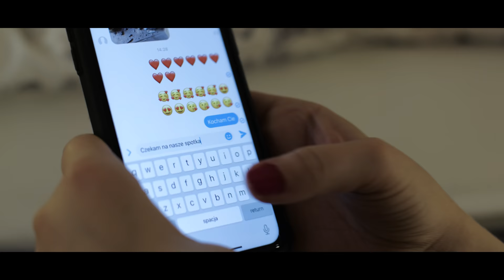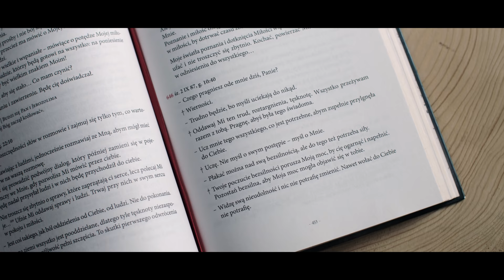Agnieszka Drewnicka ft. Heres - Wiem że jesteś (Official Music Video)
Ten utwór jest wyrazem wdzięczności i ukoronowaniem Miłości i Miłosierdzia Pana Jezusa i Matki Bożej Bolesnej w moim sercu ❤️
Chciałabym szczególnie podziękować kustoszowi ks. Alfredowi Butwiłowskiemu za otwarcie drzwi Sanktuarium Matki Bożej Bolesnej w Świętej Wodzie w Wasilkowie Archidiecezji Białostockiej.

Dziękuję również całej ekipie za pomoc w realizacji produkcji utworu i klipu:
Tomek Bulenda - za realizację klipu i profeskę na planie 🎬🎥
Maciej Dziemski - za kunszt perkusyjnych rytmów 🥁
Bartosz Snarski - za gitarę, która rozbraja serce.. 🎸
Tomasz Sidoruk - za przepiękną interpretację aranżacyjną i te poświęcone godziny w studiu.. 🎧 🎼
Jacek Heres (Wyrwani z Niewoli) - za współpracę wokalną w utworze 🎤
Dominik Chmielewski - za wsparcie duchowe i oddanie konkretnej treści w klipie 🙏 ✝️
Za pięknie odegrane role w klipie: Weronika Tokarz, Magdalena Świrska, Paweł Szulc, Andrzej Świrski, Karol Dąbrowski 🏆
..i moim cichym Aniołom, które są blisko służąc pomocą i modlitwą: Irena Strycharska, Justyna Kupińska, Małgorzata Sołowiej, Wojciech Grodzki, Agnieszka Murakowska.. i wielu innym, których pamiętam w sercu 👼🏼🌷💝
 - Agnieszka Drewnicka

aranżacja, mix, mastering - Tomasz Sidoruk
nagrania perkusji w studiu Radia Białystok - Marek Kubik
wokal - Agnieszka Drewnicka
rap - Heres

"Wiem że jesteś"
muzyka i słowa - Agnieszka Drewnicka
słowa rapu - Heres

Niebo gasi już ostatnią z gwiazd
Twoje imię tu kołysze wiatr
Tak mi trudno jest zasypiać jak Ciebie brak
W ciszy serca biegnę szukać Cię
Wiem że jesteś, nie ukrywaj się
Tak samotną być jak byłeś Ty dajesz mi

Jezu, mój Jezu..  Jezu, mój Jezu..

Zanim wrócisz znów ja z całych sił
Będę wierna jakbyś blisko był
Całym sobą wypełniłeś mnie kocham Cię
Swoją miłość wtapiasz w moje łzy
W takich oczach chcę rozpoznać że to Ty
Jeśli to jest radość naszych dni pozwól mi

Znasz mnie na wylot Panie Ty przenikasz wszystko
Ludzie mieli ze mnie nieraz pośmiewisko
Tylko temu że chciałem być blisko Ciebie
Bo wiedziałem że bez Ciebie nic nie zmienię
Słychać jeszcze gdzieś w oddali brzmienie głosów
Które niosą tylko smutek i zniszczenie
Mówią mi nachalnie wszystko ma swą cenę
Ja odkrywam to co jest bezcenne mimo że cierpienie
Nieraz niszczy ciało i psychikę
Wtedy krzyczę: Jezu ratuj, daj mi siłę!
Twoje tchnienie jak painkiller ukojeniem w tym chaosie
jest gdy wszystko niszczy błąd
Kiedy uwięziony i spętany grzechem wołam:
Jezu mnie wyciągnij stąd!
I pomimo lęku nawałnicy wiem że z Tobą
czeka mnie bezpieczny port

mój Jezu..
mój Jezu.
mój Jezu.
mój Jezu.